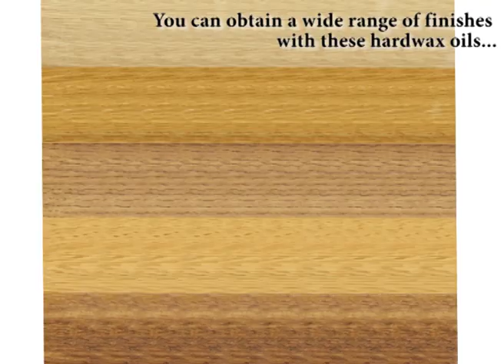Solid Oak Ledge & Brace Door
Want to create a rustic feel to your house? Renovating a period property? You need ledge and brace doors; they'll transform even an urban flat into a home brimming with country charm. Our range of ledged and braced doors are all made from natural grade European oak for an authentic rustic look. And, you'll benefit from longer lasting doors when you choose oak over veneers.

Creating your own rural retreat may seem like an expensive dream, but our doors are all affordable. You're likely to pay less compared to buying in store, without sacrificing on quality. Our ledged and braced doors all use tongue and groove construction, giving you a durable door that won't buckle if slammed. And the bead and butt profile used prevents warping, so your door will look great for years.

Our oak doors can be easily customised for your own unique look. Our braced doors come in standard widths of 2'3" (686mm), 2'6" (762mm) and 3' (914mm), all 6'6" (1981mm) high and 1.73" (44mm) thick. And you can easily trim them to fit your home as they are solid oak.

And, there are further chances to personalise your ledge and brace doors, in your choice of treatments and accessories. We supply our doors unfinished, so you can choose the perfect oil or wax treatment to complement your style.

You can choose between door knobs, handles or ironmongery, and even specify the hinge type you want. When you buy from us, you have the benefit of choosing from our full range of complementary products, to create a look that's just for you.